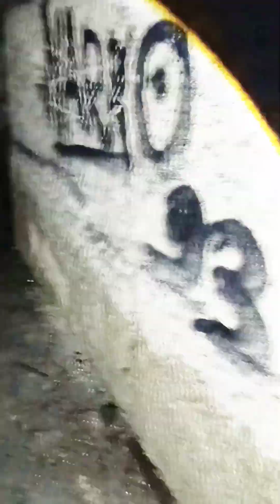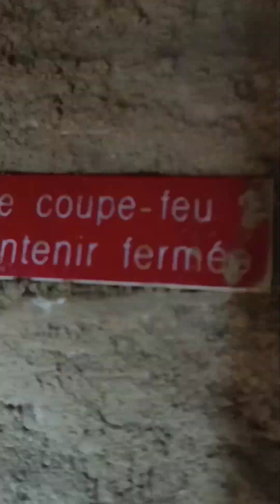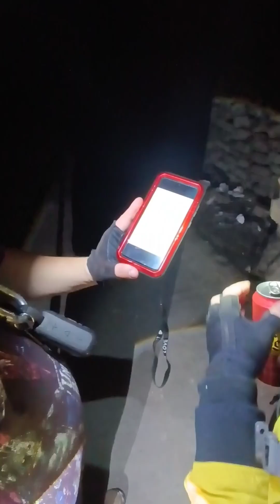de Long couloir